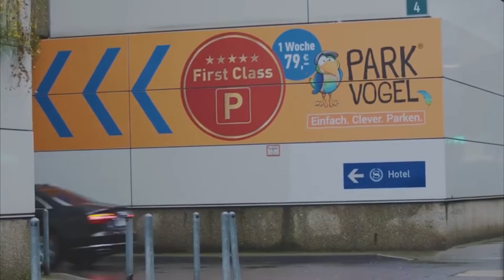Parking Garage Solutions You Should See